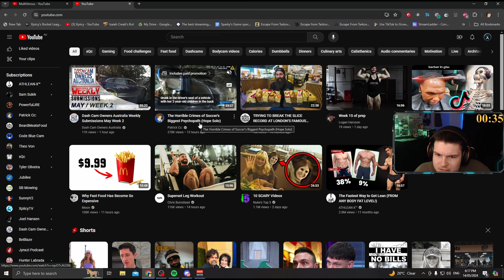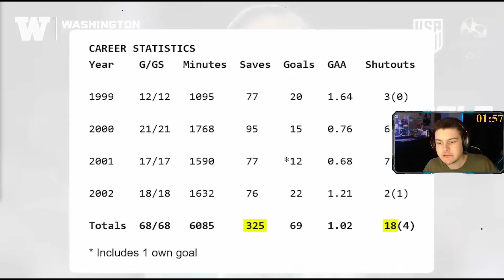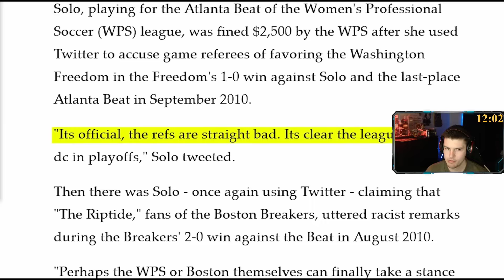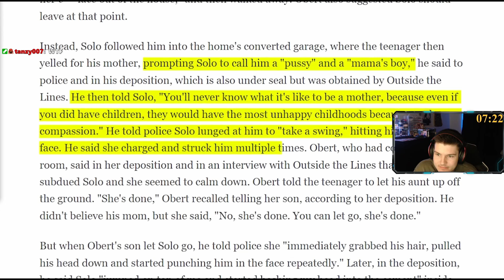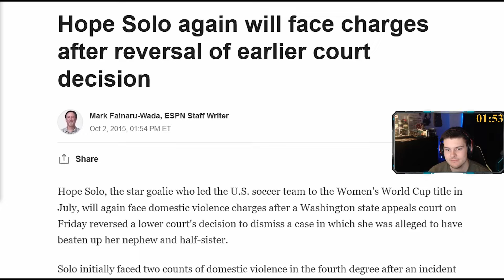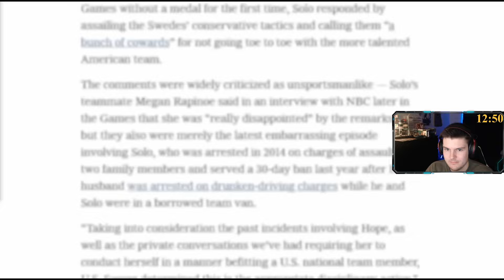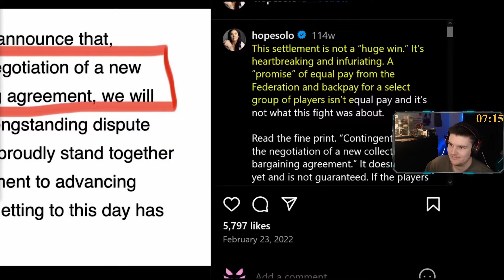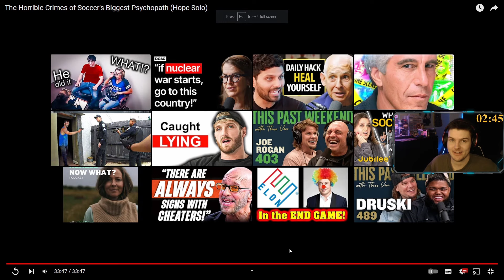The Horrible Crimes of Soccer's Biggest Psychopath (Hope Solo) | Xpiicy Reacts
Streaming live everyday on twitch and kick!